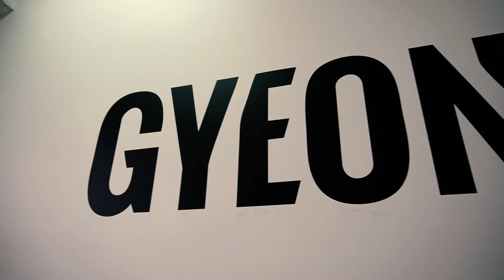Топовые кварцевые покрытия GYEON теперь в 🎖OKLEYKA.PRO🎖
Мы являемся сертифицированными партнерами компании Gyeon - лидера в области кварцевых защит для всех поверхностей автомобиля и производителя средств для детейлинга.

Продукцию Gyeon мы используем в своей работе, она проверена временем, не токсична, дольше служит и не оказывает негативного воздействия на заводское ЛКП.

Теперь товары бренда Gyeon вы можете приобрести в нашем магазине.

Проходят акции — пишите на сайте или оставляйте комментарии к видео.

📍 г. Москва, ул. Автозаводская, д. 23, корп. 7